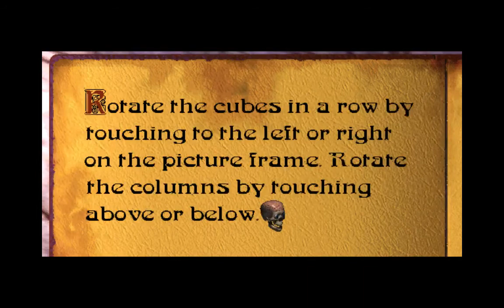Let's Play The 7th Guest Part 11 - I Hope They Don't ROOK You Into Another Chess Puzzle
Kelsey, Art, and Nick play The 7th Guest! This was part of ScreamFriends.

Kelsey - @kelseyr713
Art - @atebbel
Nick - @drevilbones